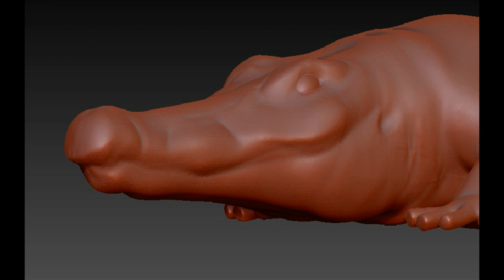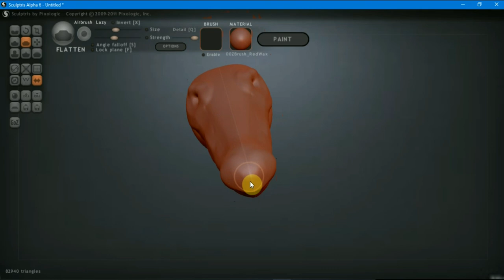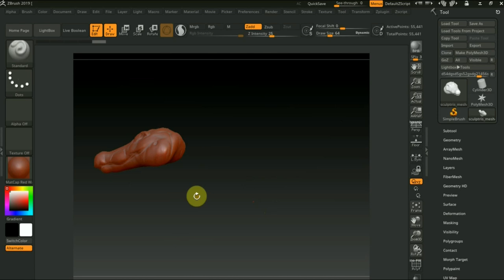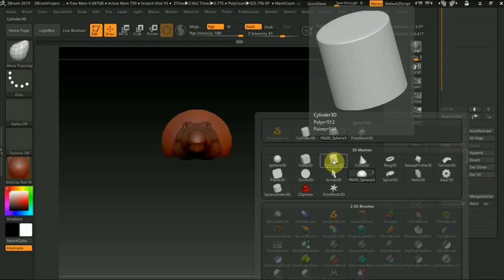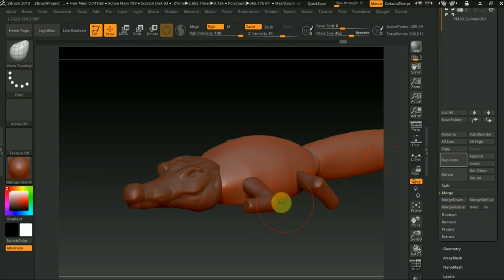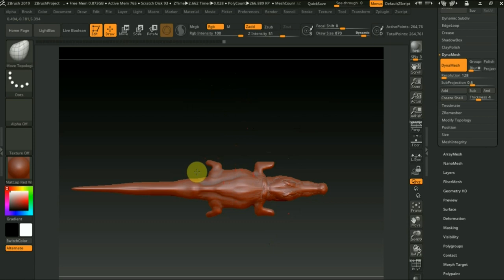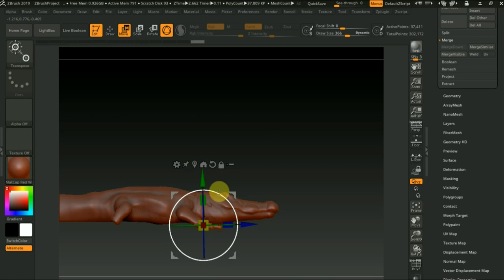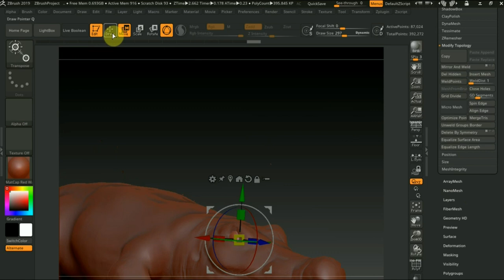Zbrush 2019 как сделать КРОКОДИЛА